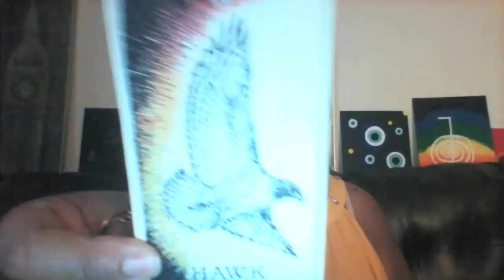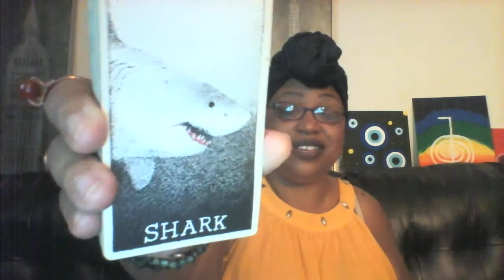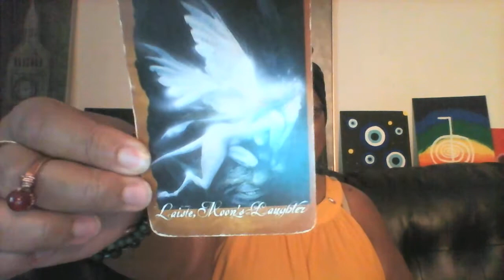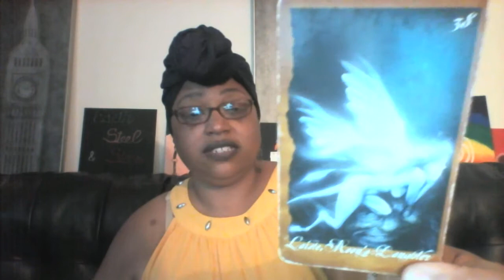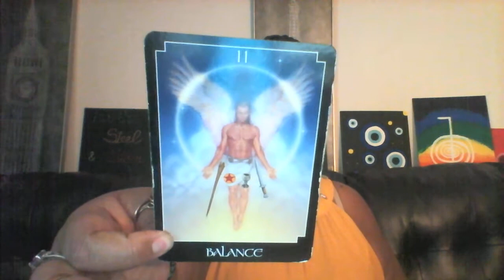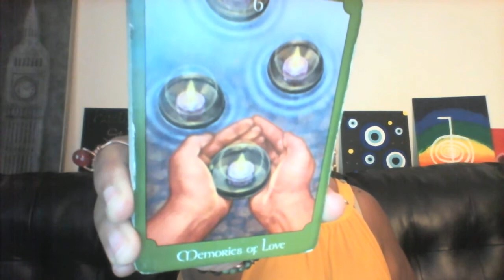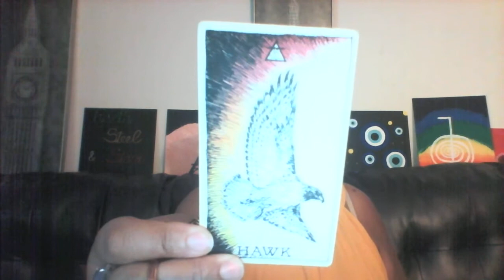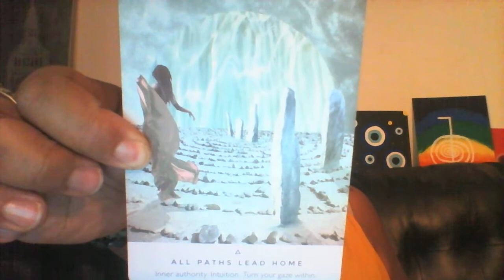General Energies: Your Vision Is Clear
Channeled Song(s): Maze ft. Frankie Beverly - Happy Feelings, Pharrell Williams - Happy

💎💎Birthday specials for LEO $10 30 mins video or voice guided message.💎💎

$55.55 1hr Message

All guidance messages include Reiki energy healing.

Zelle: Available

Decks Used:
TT Music Oracle - *Personal Deck